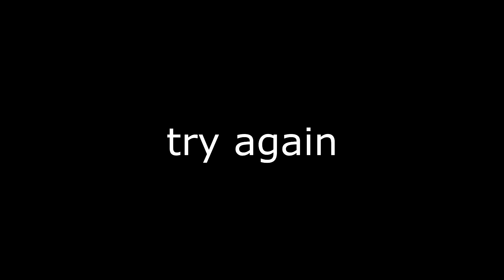Geronimo! Genshin Impact Achievement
This is how you can clear the Geronimo! Achievement in Genshin Impact.